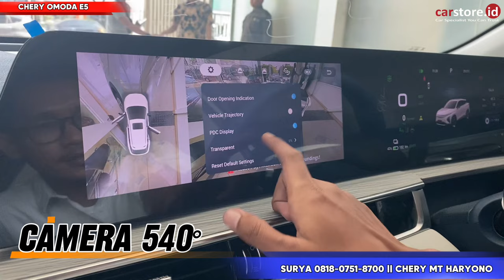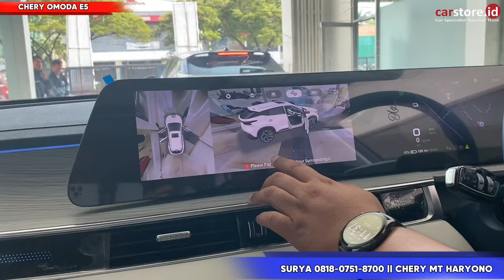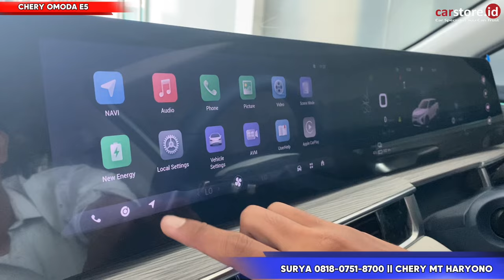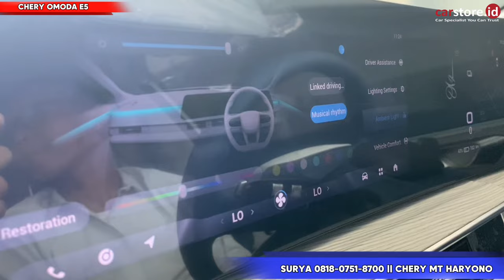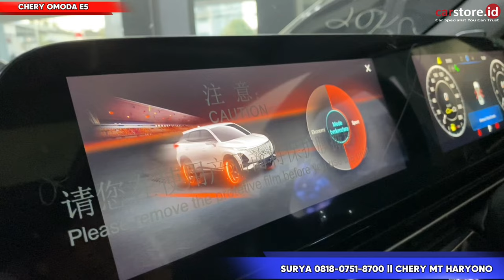Mobil Listrik Dengan Segudang Fitur Canggih⁉️Review Chery Omoda E5 EV Terbaru 2024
Info Pemesanan Test Drive dan Promo Chery:
Surya Chery MT Haryono

Alamat :
Chery Antapura MT. Haryono
Jl. Letjen M.T. Haryono No.Kav 29 & 30, RT.1/RW.14, Tebet Tim., Kec. Tebet, Kota Jakarta Selatan, Daerah Khusus Ibukota Jakarta 12820

Semoga Bermanfaat
Terima kasih

👉🏻 Official Accounts :

Instagram Carstore Indonesia

 / carstore_id
Tiktok Carstore Indonesia